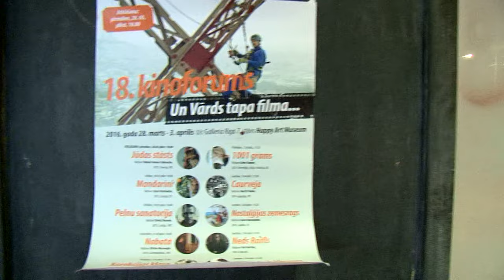18. kinoforums „Un Vārds tapa filma” galerijā „Happy Art Museum”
Otrajās Lieldienās, 28. martā,  galerijas „Rīga” 7. stāvā „Happy Art Museum” sāksies kārtējais, nu jau 18., kinoforums „Un Vārds tapa filma”. Tas turpināsies visu nedēļu līdz svētdienai, 3. aprīlim. Šīgada programma koncentrējas uz filmām, kas dažādos pasaules kinofestivālos saņēmušas Ekumēniskās žūrijas balvas. Tā sastāv no starptautiskas, starpkonfesionālas institūcija „Interfilm”  un katoļu O.C.I.C. un vērtē filmas gan saskaņā ar Svētajiem rakstiem, gan – ar tajās pausto vēstījumu, uzdotajiem ētiskajiem un morāles jautājumiem. Kinoforumu Rīgā veidojam sadarbībā ar nodibinājumu „Luterāņu stunda”, „Interfilm” vadību un Latvijas biedriem, to atbalsta Kultūrkapitāla fonds. Ieeja par ziedojumiem.